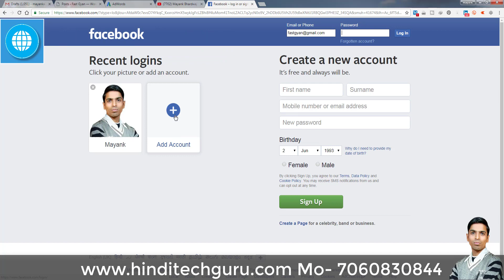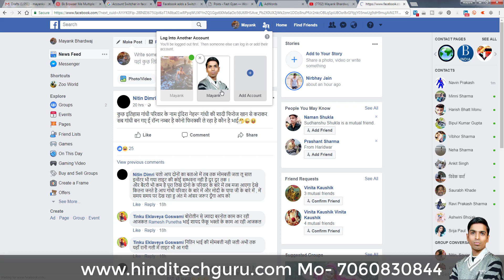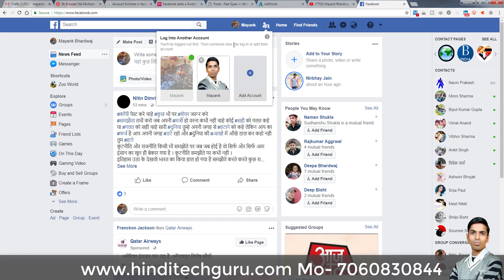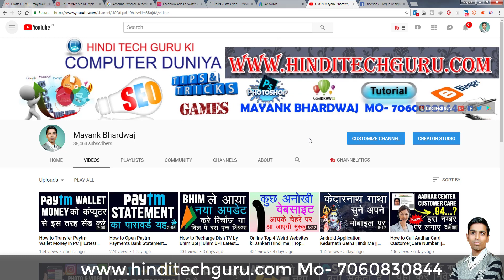How to Open Multiple Facebook Account in Same Browser || Facebook Trick in Hindi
how to open multiple facebook account in same browser, how to open multiple facebook account, Multiple Facebook Account open karne ki jankari.

मेरा आज का यह Video Facebook trick से जुड़ा है जिसमे मैं आपको बताने वाला हु कि आप किस तरह एक ही Browser पर Multiple Facebook Account Open कर सकते हो तो पूरी जानकारी के लिए देखिये मेरा यह Video.